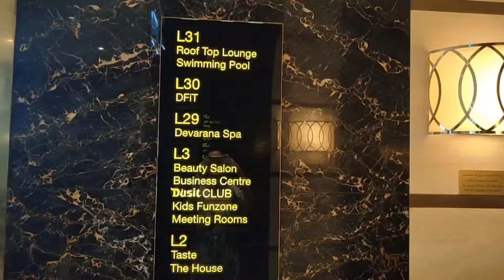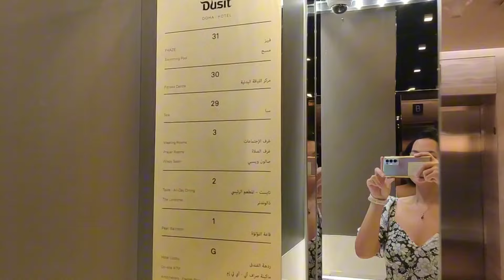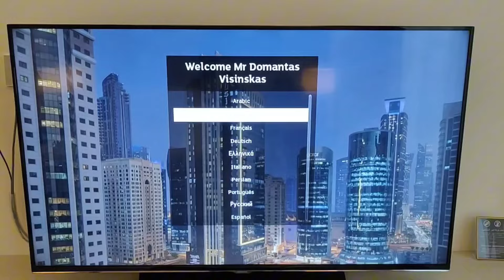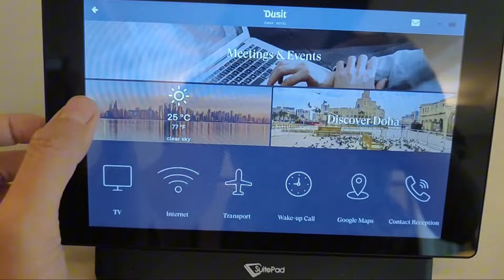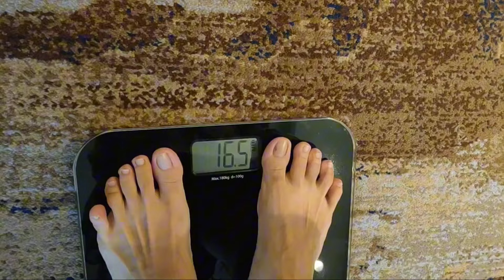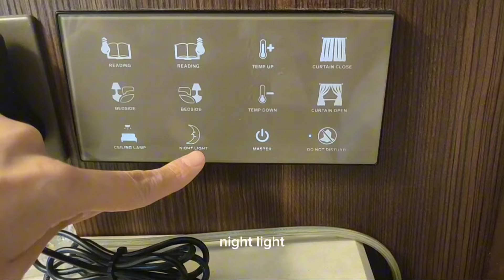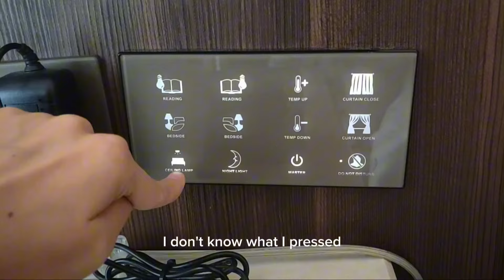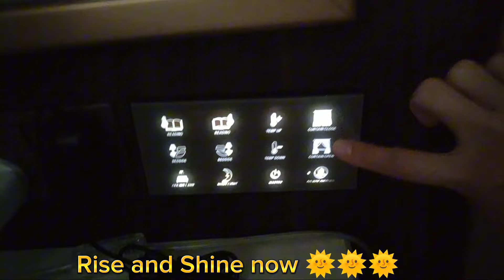You will like this Hotel in Qatar || Best hotel for Amenities || Rooftop Pool || Spa || Gym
Hotel Vlog || Dusit Doha || Qatar